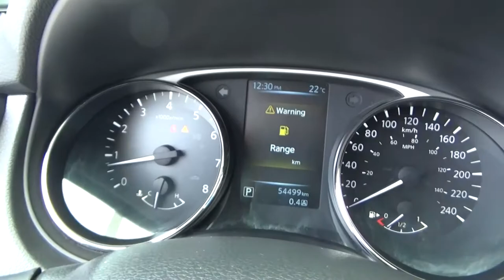Nissan / X Terra / 2017 - HW037406